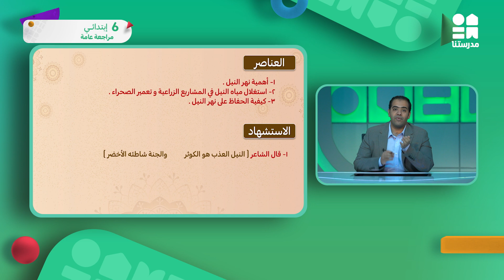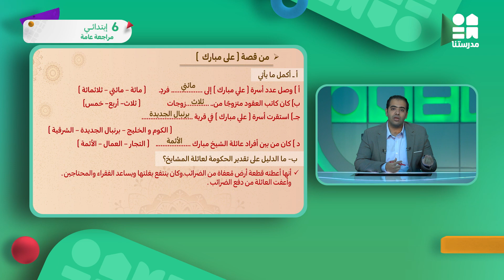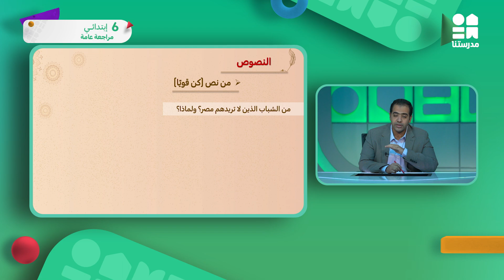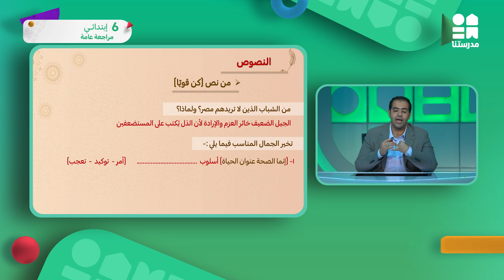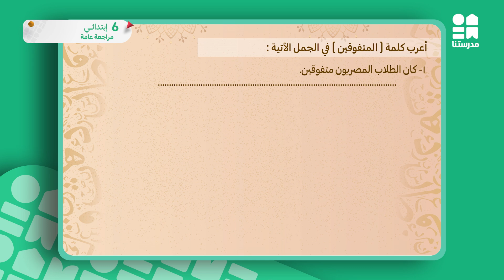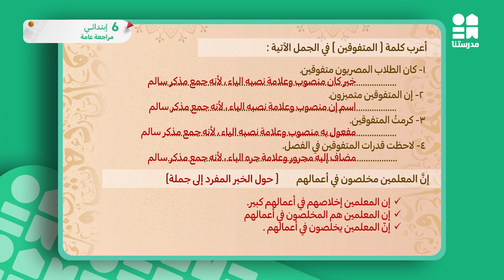مراجعة عامة | الصف السادس الابتدائي | اللغة العربية ج1